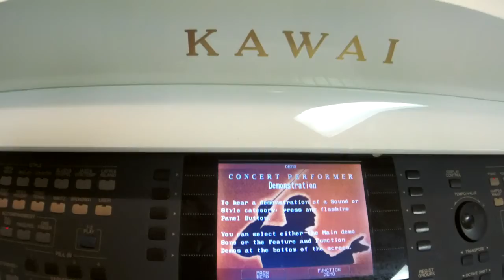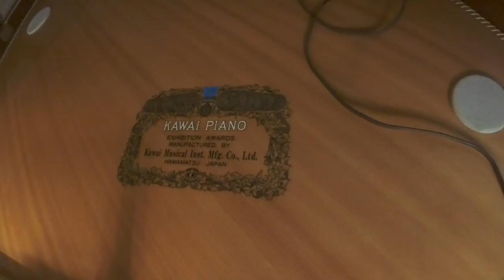Gorgeous baby grand piano under $5000 by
Fantastic deal on this gorgeous 4'10 baby grand piano .. go for more info.